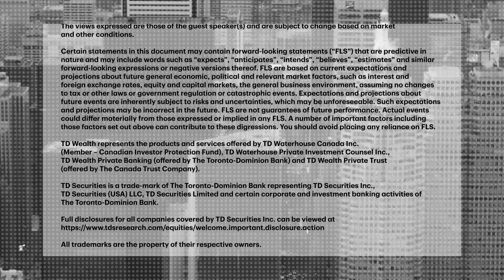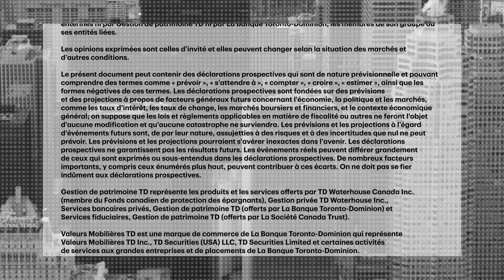ETFs 101: A Guide for Investors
Andres Rincon, Director, TD Securities, provides a guide to ETF investing – mechanics, pricing, and characteristics investors should look at before buying.